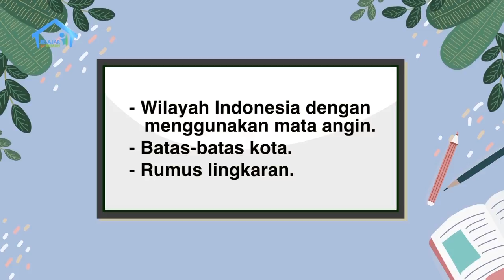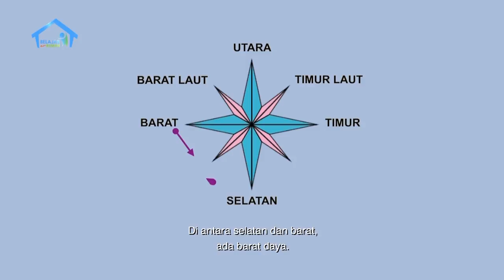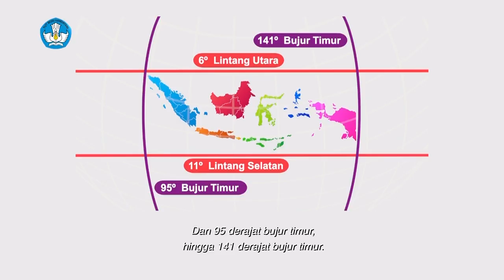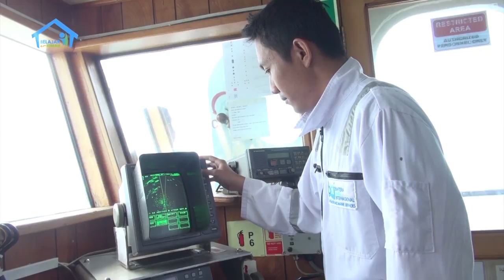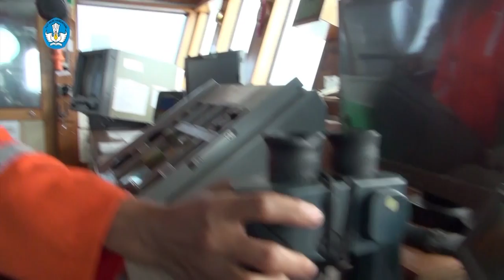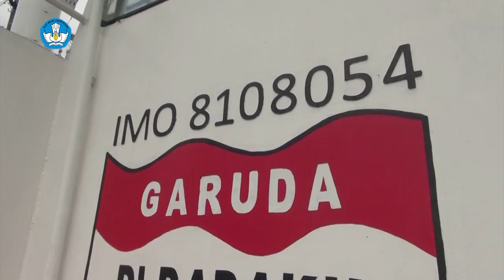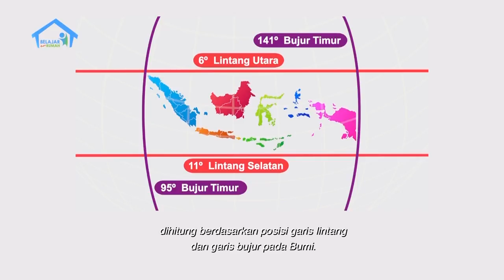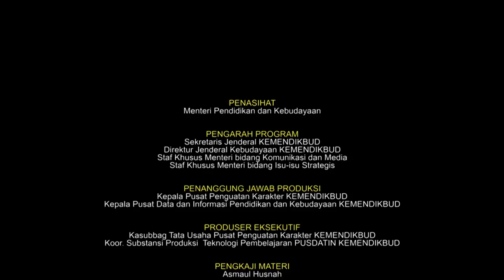BDR | SD Kelas VI | Episode 21 - Wilayah Indonesia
SINOPSIS

Nita (17) baru pulang dari Bali untuk study tour, ia menceritakan kepada Eri (11), adiknya, perjalanannya: dengan pesawat, mereka melewati laut sebab Bali berbeda pulau dari Pulau Jawa. Eri belum pernah pergi keluar Pulau Jawa dan ia ingin sekali jalan-jalan ke luar negeri. Nita menjelaskan, bahwa sebelum keluar negeri, harus mengeksplorasi Indonesia terlebih dahulu. Lalu, Nita pun menjelaskan bahwa dia bercita-cita untuk jalan-jalan keliling Indonesia jika sudah lulus SMA. Ia menceritakan tentang wilayah Indonesia yang luas dan terdiri dari banyak pulau baik yang kecil maupun yang besar. Dari sini, kita Eri akan belajar tentang wilayah Indonesia menggunakan arah mata angin, selain itu dia juga akan belajar kosa kata baru dan berlatih menggunakan kata-kata tersebut di dalam kalimat.

Di portal berita, Nita membaca tentang nelayan yang mengambil ikan di wilayah kelautan Indonesia. Nita pun menjelaskan ke Eri, bahwa ada orang yang bertugas menjaga wilayah Indonesia, dan biasanya mereka adalah anggota TNI. Ia belajar mengenai bentuk daerah yang menyerupai lingkaran. Lalu, dengan penjelasan dari Nita, Eri pun belajar untuk mengukur diameter kapal asing yang masuk ke wilayah Indonesia dan tertangkap oleh radar pemerintah Indonesia. Episode ini diakhiri dengan Eri yang mulai menabung untuk beli tiket pesawat untuk pergi keliling Indonesia.